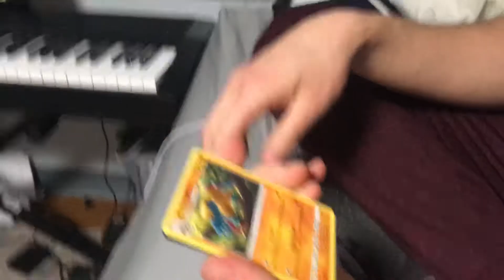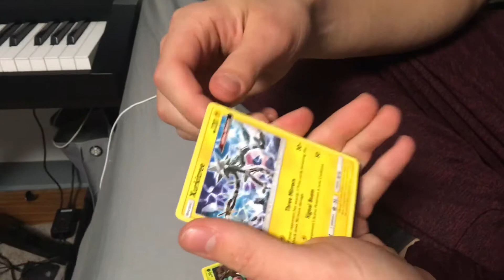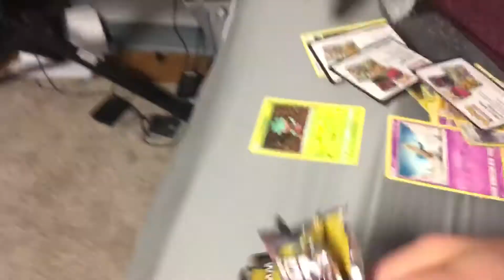Of course You need Energy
OYE